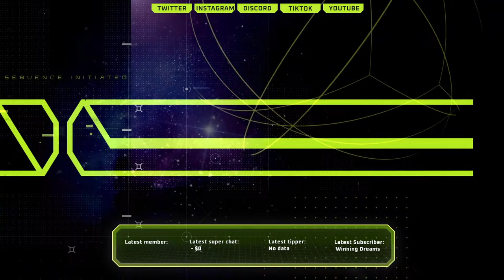WeNzD@y Win WiN || PUBG PC LIVE || GriZzLY *LIVE* Playing PUBG on YouTube!!!